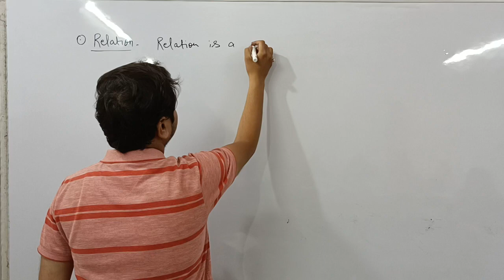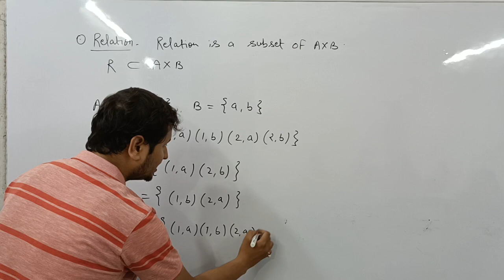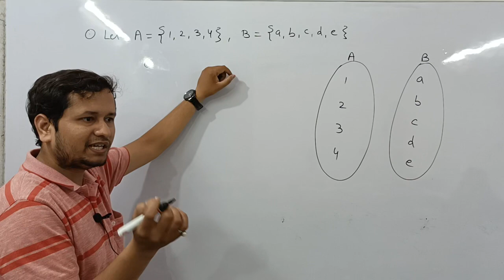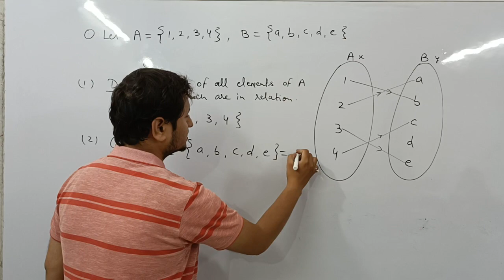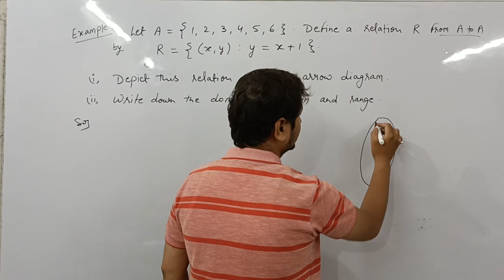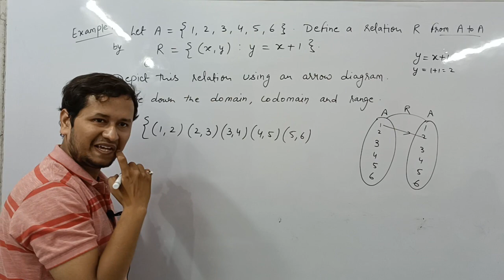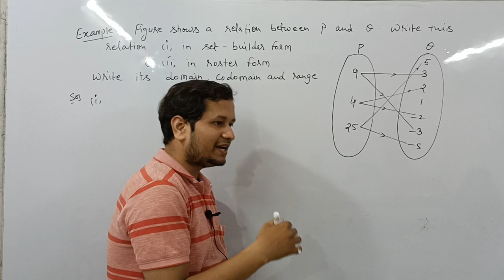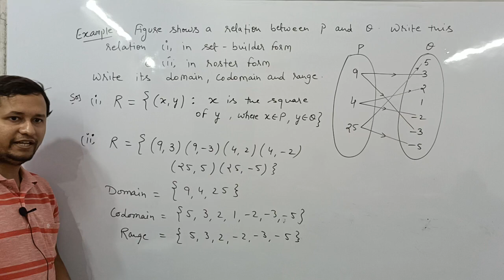relation I domain codomain and range I class 11 I ncert